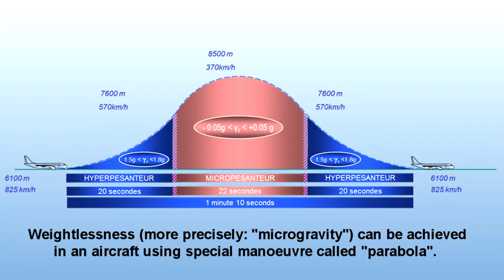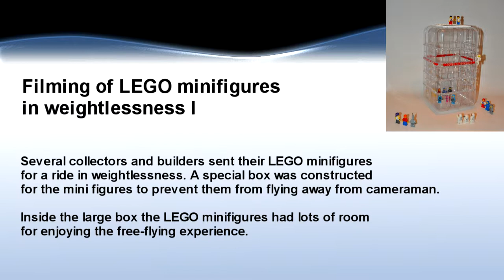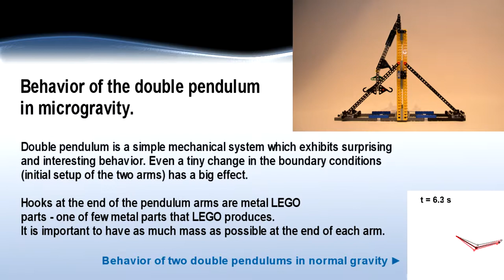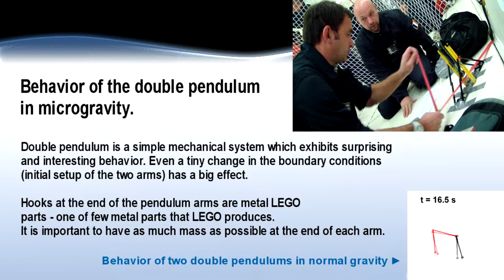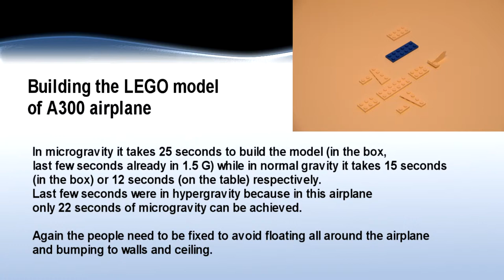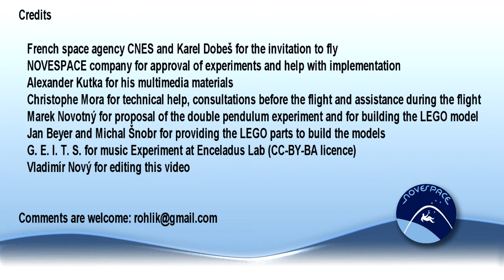LEGO in Zero G (English version 1080p)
No time to read? Do you just want to see the LEGO? Check it at 1:55, at 3:33 and at 4:30.

This video shows four experiments/demonstrations made with LEGO during the NOVESPACE parabolic flight to which I was invited by CNES president. There were more experiments done but they are not well captured on camera (note that this was my first hands-on experience with microgravity as well as with filming -- both combined is a recipe for failure).